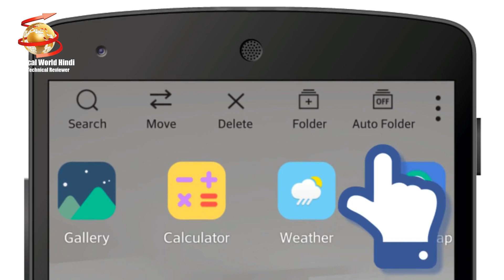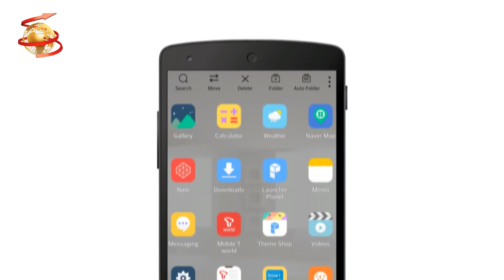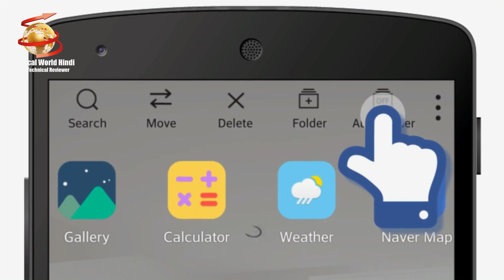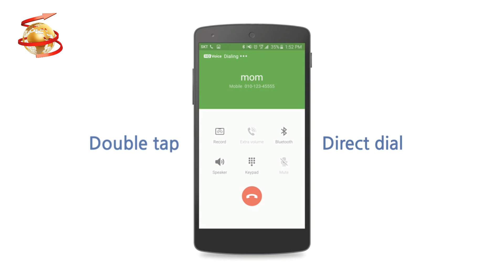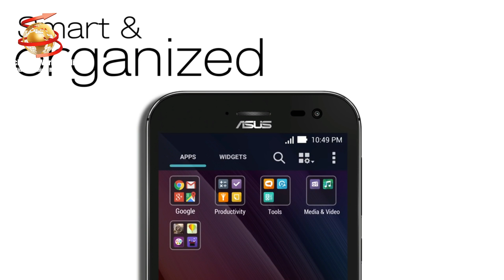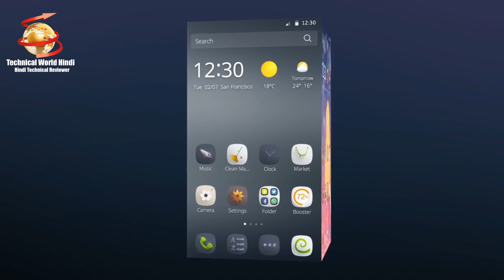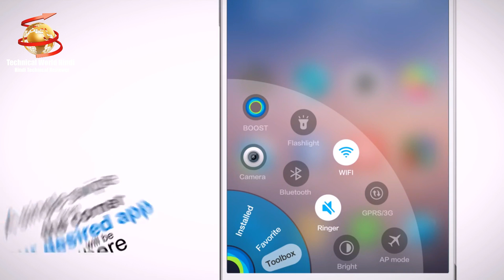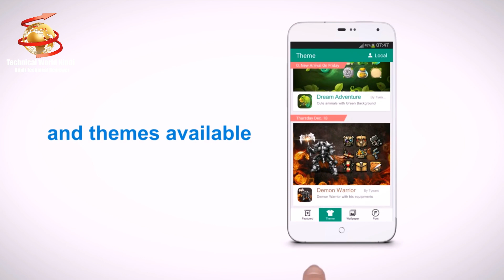Top 5 Best Launchers For Android July 2016 | MUST TRY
In This Video We Take a Look of Our List of Top 5 Best Launchers For Android  2016

♦ List ♦

■ Smart Launcher 3 (01:30)

■ Air Launcher-Smooth Wallpapers (02:16)

■ ZenUI Launcher-Theme,Wallpaper (03:33)

■ CM Launcher 3D - Stylish Boost (04:56)

■ Hola Launcher - Simple, Fast (05:56)